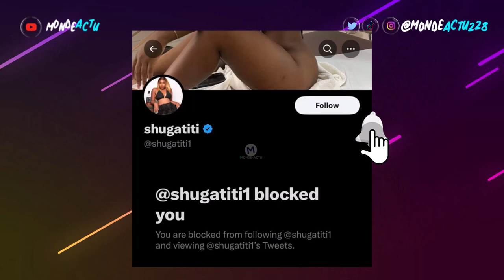KING NASIR VS SHUGATITI : VOICI LA DATE ET LE LIEU DU MAPLOLI ENFIN !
📲 MES RESEAUX